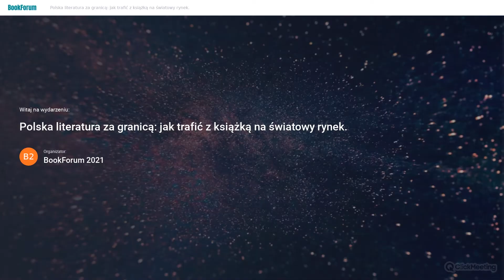Polska literatura za granicą: jak trafić z książką na światowy rynek.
Book Forum 2021 - zapis wydarzenia konferencyjnego

Sukces wydawniczy, to nie tylko świetna sprzedaż książki na rodzimym rynku. To również impuls czytelniczy, jaki towarzyszy jej wydaniu w innych krajach. Coś, dzięki czemu powieść możemy bez przeszkód nazwać bestsellerem. Dla wielu polskich wydawców międzynarodowy rynek książki to wciąż nieodkryty, niepoznany świat pełen przeszkód. Nic w tym dziwnego - handel międzynarodowy różni się od polskiego na wielu płaszczyznach, a jego podwaliną, niezmiennie od lat, są dobre kontakty z agencjami i wydawnictwami na całym świecie. Czy zatem istnieje sposób, aby szybko i skutecznie zaznaczyć swoją obecność wydawniczą poza granicami kraju? W jaki sposób znaleźć biznesowych partnerów? I jak zrobić to wszystko… nie ruszając się zza własnego biurka?

Paneliści:
Agnieszka Urbanowska - główny specjalista ds. programowych w Instytucie Książki,
Tali Carmi  -  Co Founder w eBook-Pro (Izrael)
Ewa Bolińska-Gostkowska - Foreign Rights Manager w Wydawnictwie Znak.

Prowadzenie: Bartek Filipek
Organizatorzy: Legimi S.A. oraz Literacka Technologie
Partnerzy: Polska Izba Książki, Biblioteka Raczyńskich w Poznaniu, Biblioteka Analiz
Patronat: Instytut Książki, Lubimy Czytać